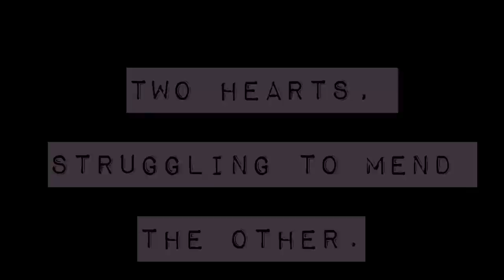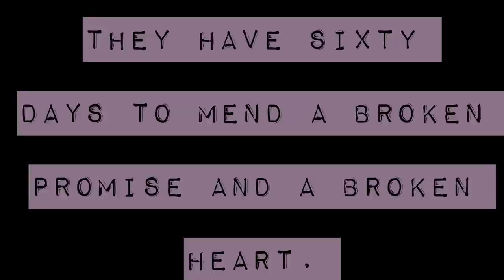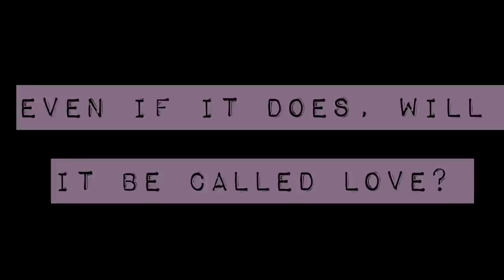Summer Hearts || Wattpad Trailer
OTHERS:
Girl: Barbara Palvin
Guy: Francisco Lachowski
Song: English Love Affair - 5 Seconds of Summer